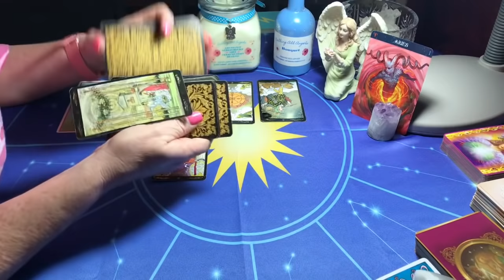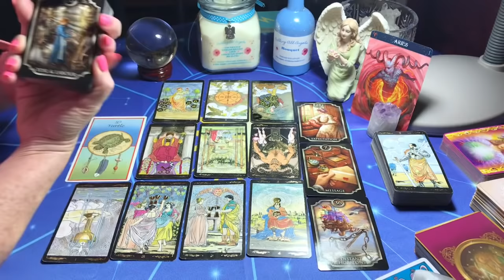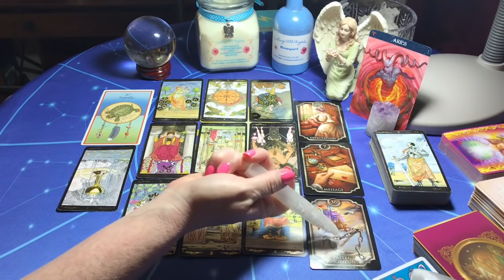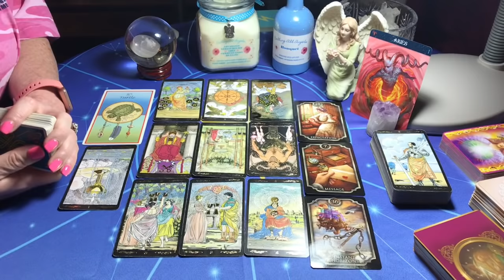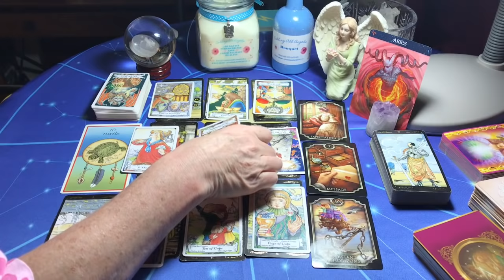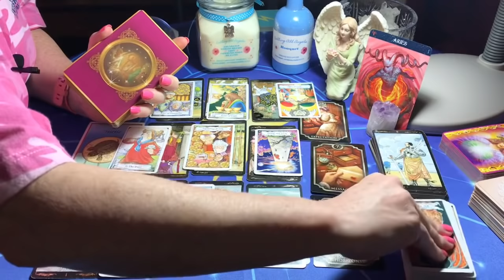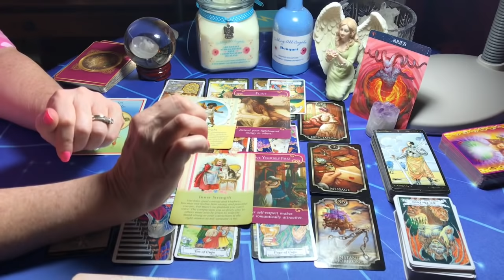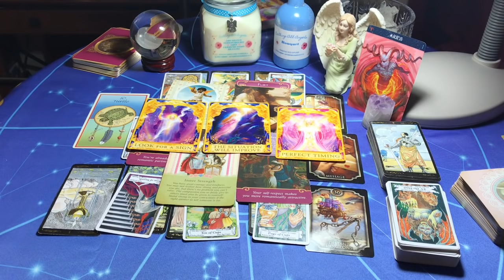Aries July 2019 Who Will Win This Battle?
Aries July 2019 Horoscope Tarot Reading Sun Moon Rising & Venus
Thank you all so much for your love and support... Many blessings to you all!
Share videos with your friends and family... All signs are done monthly... Watch other signs to see what your friends and family members may be going through... Maybe you will be in their reading ;)
I may not tell you what you want to hear but I will tell you the angels want you to know!

Purchase a Private Reading:

As A Thank You For Your Donations, One Person Per Month Will Be Picked At Random, For A Free Personal Reading, Out Of The Donations I Receive. Amount Does Not Matter :)